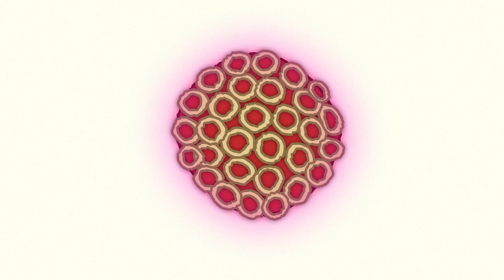What you need to know about Rift Valley Fever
This video was produced by the European Commission for the control of Foot-and-Mouth disease (EuFMD) to raise awareness of Rift Valley fever amongst farmers. It outlines the main transmission routes of RVF and the clinical signs which characterize the infection. Furthermore, the actions which need to be taken to prevent and control an RVF outbreak are described.